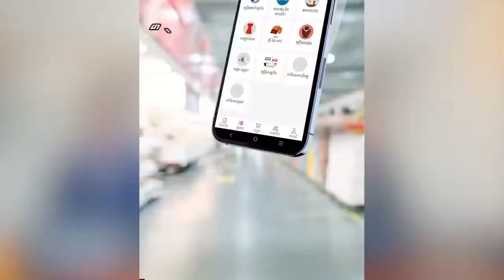អគ្គនាយគពន្ធដារ ក្រើនរំលឹកពលរដ្ឋដែលទិញរថយន្ដតគ្នា ត្រូវពិនិត្យឲ្យច្បាស់លើការបង់ពន្ធផ្លូវ